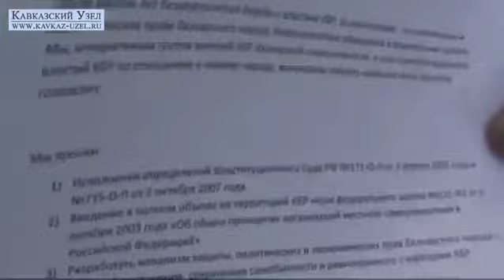Голодовка балкарцев у стен Кремля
С 7 июля, группа балкарцев проводит бессрочную голодовку на Манежной площади в Москве, прямо у стен Кремля. Они требуют предоставить пастбища и луга крестьянам Балкарии и больших прав в сфере местного самоуправления. Видеоинтервью у голодающих взял 17 июля корреспондент «Кавказского узла» Вячеслав Ферапошкин.